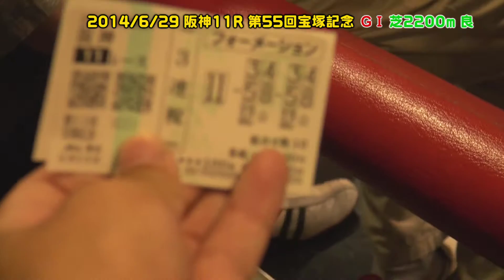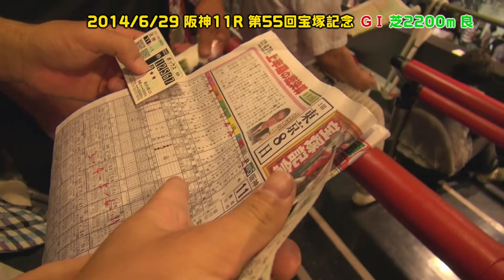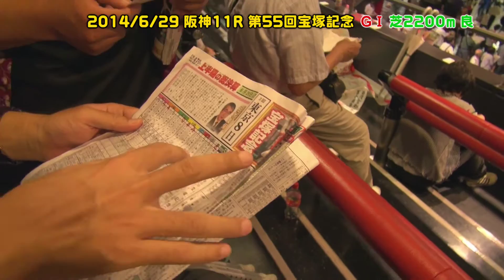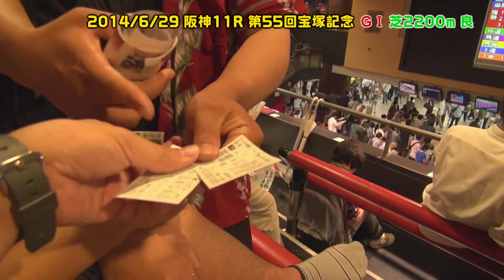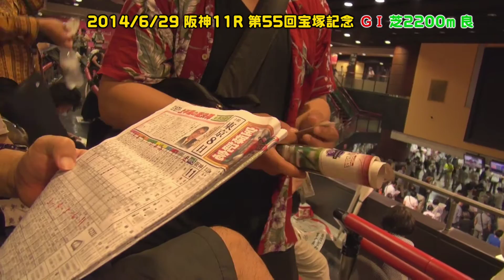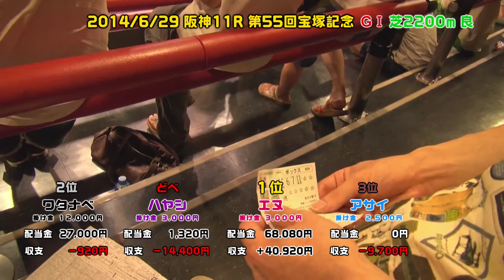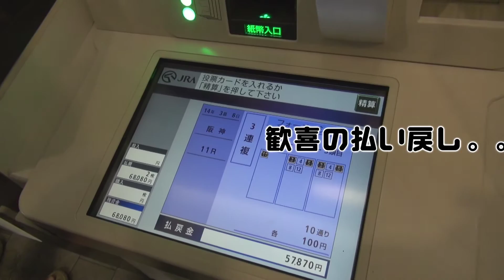うまもの 第55回宝塚記念の巻 その6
マッチポンプ。この言葉が脳裏に浮かびました。

その6 収録レース。
阪神第11R 第55回宝塚記念G1 芝2200m

久々のうまものでしたが、反省点が多々ありました。
まだ何も予定を立てていませんが、次回にその反省点を生かしたいです。
頻繁に更新の出来るシリーズではありませんが、競馬愛がある限り続けていこうと思います。
また次回も宜しくお願い致しますm(_ _)m